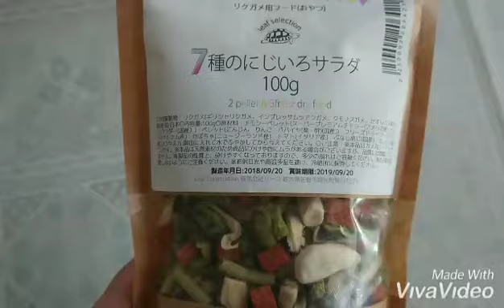※閲覧注意 【7種のにじいろサラダ】リクガメに与えてみたらハプニング発生！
アラブギリシャリクガメに、7種のにじいろサラダを与えてみました！

【７種のにじいろサラダ】⬇中身
チモシーペレット(スーパープレミアムチモシー、りんごパウダー)、
ペレット(にんじん、りんご、パパイヤ)、
オクラ、カボチャ、トマト、ぶなしめじ、まいたけ